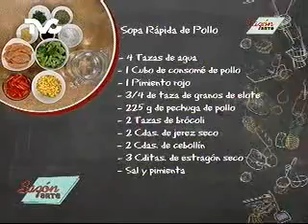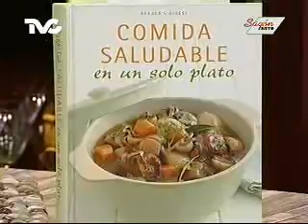Receta para preparar Sopa Rápida de Pollo